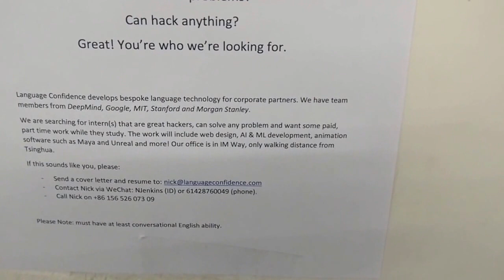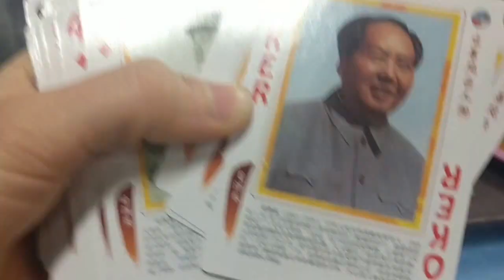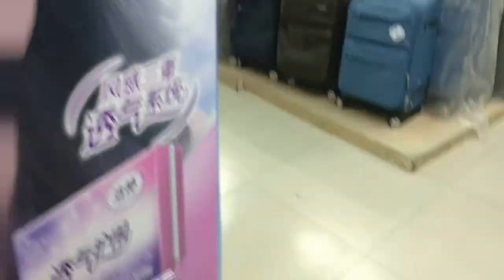Chinese Chess, Ride or Die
My Nth day in Beijing. I learn to play Chinese Chess, ride on the back of a bike Chinese style, and try some snacks.